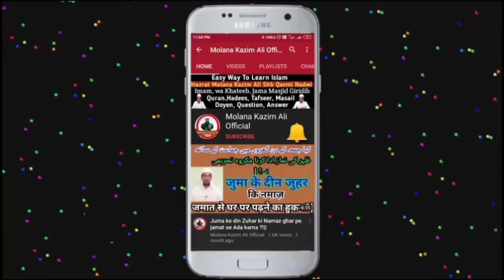Shadi ke liye Rakhe Howe Zewarat ki Zakat Ladki par Yah Man Bap par ??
Quran, hadees, Masail, dowa, Seerat, Tafseer, wagarh keliye, Question answer bhi

Comment box me comment kar sakte han